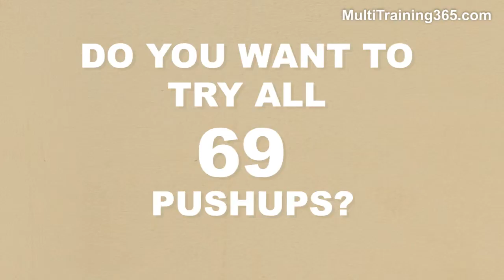Build muscles with the 69 pushups